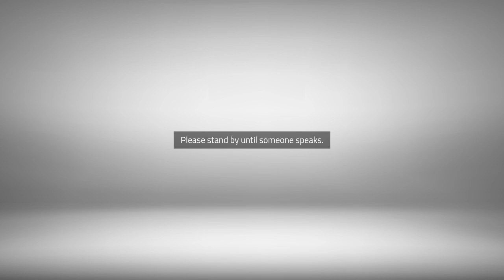The Way Of The WayShower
START HERE: If you are determined to make at least 6 figures while living in your purpose and deeply connected to the Divine, then get a step-by-step blueprint in The 6-Figure Spiritual Business Owner Collection - Get your copy

🔴 This is for ambitious spiritual people who are using their current skills, natural gifts, spiritual knowledge, self-help wisdom, life experiences to advise, coach, teach, counsel, heal, empower other people or you have products, art, crafts, music, books that you want to promote profitably

🔴 You are already in a full time business but not making 6 figures yet or you are ready to make your transition from an unfulfilling job/business transition into a full-time business or a side hustle and you want to make 6 figures as soon as possible

🔴 This collection contains the 6 Figure Spiritual Business Bootcamp - A simple step by step strategy that my clients and I have used to grow 6 figure businesses using social media, email marketing & advertising (starting at just $5-$10 a day).

🔴 You will also discover exactly how to ensure you are a clear channel for the reception of wealth as you absorb the teachings in the Manifest Miracle Money Bootcamp

🔴 And finally you will also get a special bonus consultation with me to provide you with a personalised next step strategy to build your purpose-aligned business